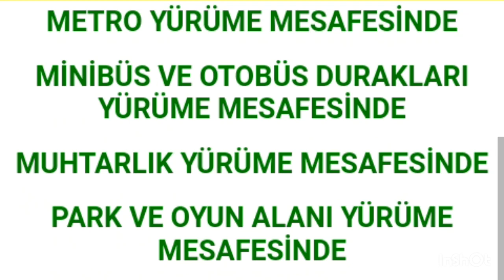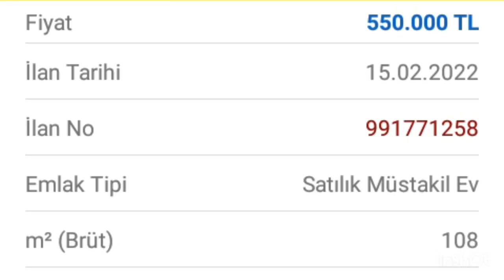SATILIK MÜSTAKİL HACİVAT YILDIRIM BURSA